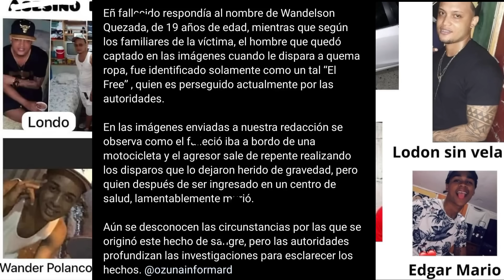¡DIOS MIO! LOS CONTROLES DE GUACHUPITA Y LOS GUANDULES MANDAN UN MENSAJE AL PRESIDENTE EL BAJ0 MUNDO